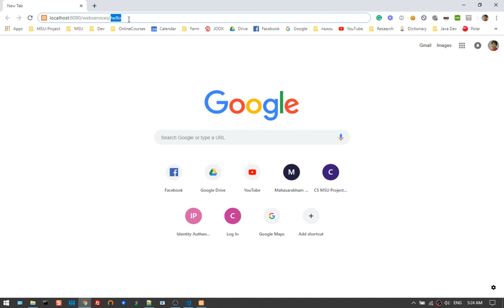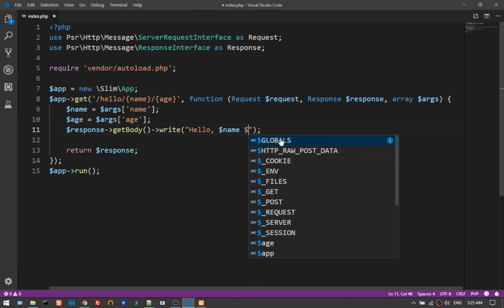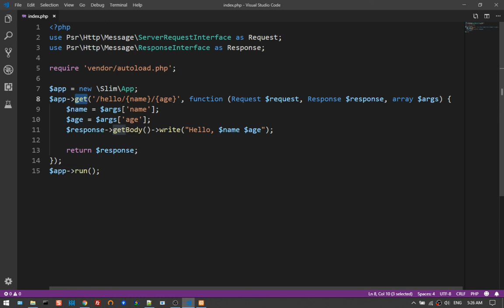03 สร้าง RESTful Web Service แบบ Get